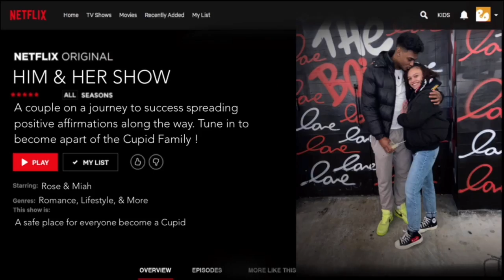LOOK WHAT WE DID IN FRONT OF FRIENDS!!! **FUNNY IDEA**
they some real ones- period. xoxo

Also, turn that post bell notification on to be notified every time we post!

K & Shy Shenanigans-

UCWzUPhqwM5gslYgcV64j8lw

Mack & Mia -

Shamise TV-